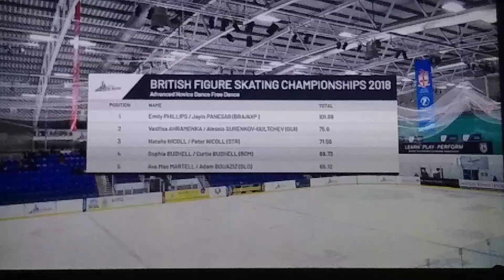Emily Lucine Phillips and Jayin Panesar Free dance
Advanced Novice British Champions 2018